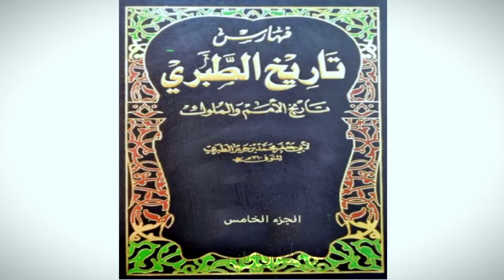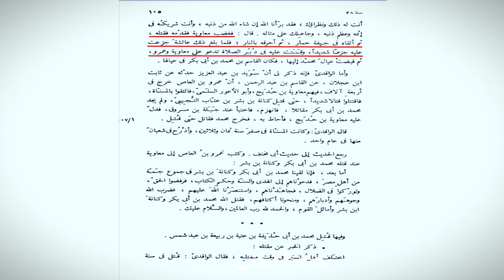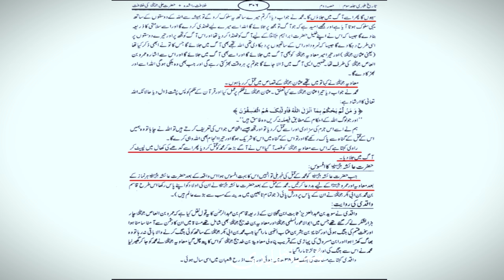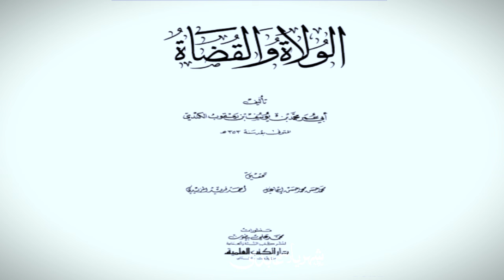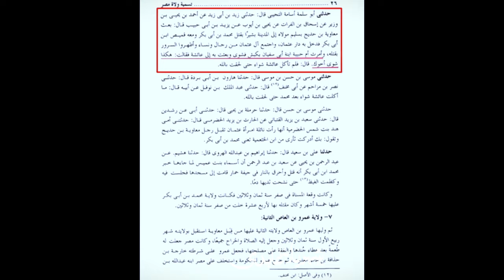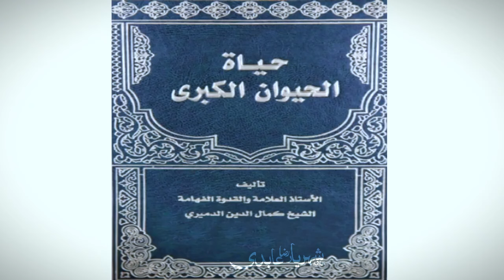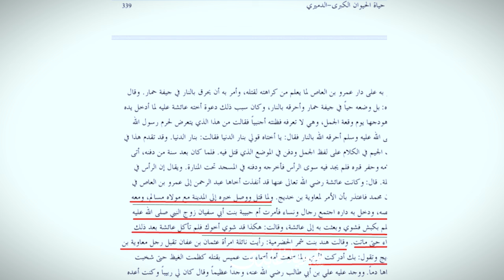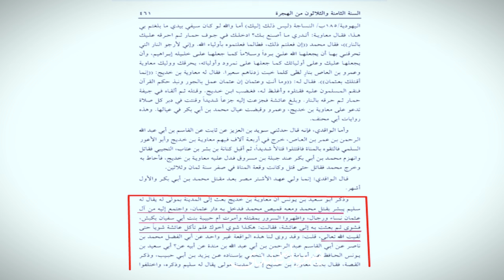Sunni Molvi Apko Ye Batain Kabhi nahi batain gay! Allama Shahryar Raza Abidi | shia vs sunni